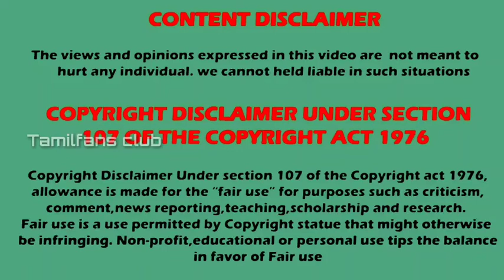Thalattu serial Timeslot full details Officially announced | Sun tv Thalattu serial | TFC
Sun tv new upcoming tv show full details
Sun tv thalattu serial full story

Listen ad-free with YouTube Premium
Song
Spectre
Artist
Alan Walker
UNIAO BRASILEIRA DE EDITORAS DE MUSICA - UBEM, LatinAutor - SonyATV, LatinAutorPerf, Sony ATV Publishing, EMI Music Publishing, LatinAutor - Warner Chappell, BMI - Broadcast Music Inc., Warner Chappell, LatinAutor, ASCAP, and 23 music rights societies